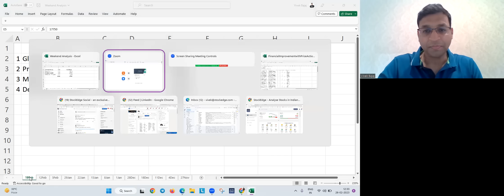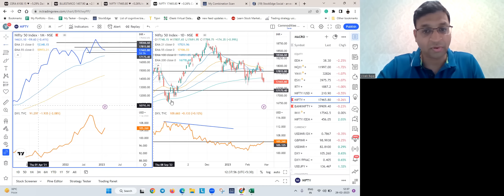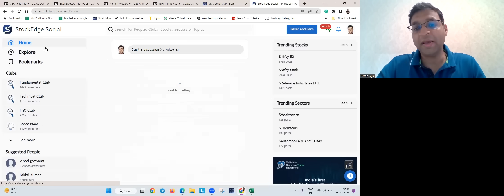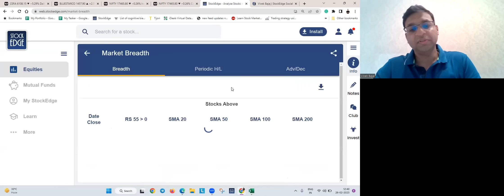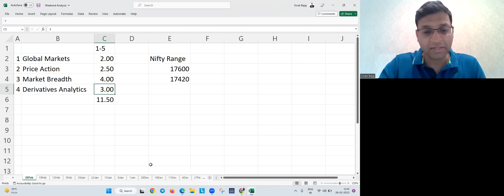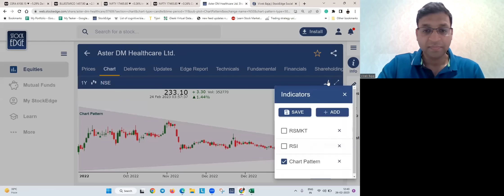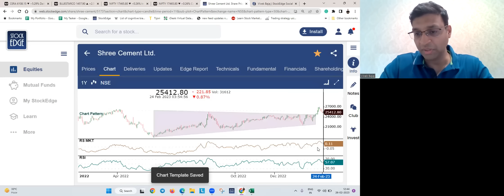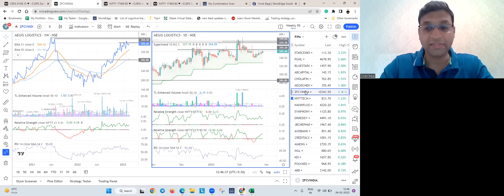Nifty below critical 200EMA !!! Momentum is Weak !!! | weekendanalysis | Learn with Vivek Bajaj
Where are the bulls?? Let’s analyze the Global and Indian markets together to find out what the market looks like in the coming days. Watch the video to find out my analysis, where I, Vivek Bajaj, will do a 360-degree market analysis that includes the analysis of global markets, nifty price action analysis, market breadth, and derivative analytics analysis.

To join my club and be a part along with 10,000 other people to get real-time guidance from me, my team of 20+ analysts, and many more experts, tap

Experience the 3rd edition of our Face2Face Trading Conclave, and we are in Goa again this time. Get an opportunity to meet 24 experts in this event with different agendas to learn, earn, and network.

Vivek Bajaj co-founded Kredent Infoedge, an enterprise involved in simplifying finance for everyone. He has over 15 years of experience in the financial market. He is a chartered accountant and company secretary and has an MBA from IIM Indore. He began his career as an analyst and created one of the largest derivatives trading desks in eastern India with over 150 traders and one of the top algo trading desks in Mumbai. He is passionate about data, technology, and education. For the last six years, he has empowered people with the proper learning and analytics in finance through his online ventures elearnmarkets.com and StockEdge.